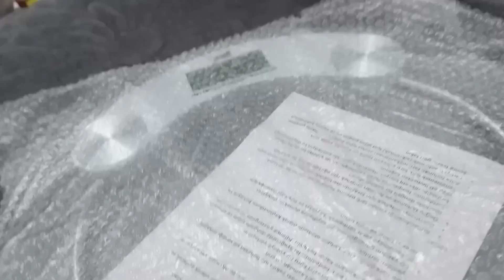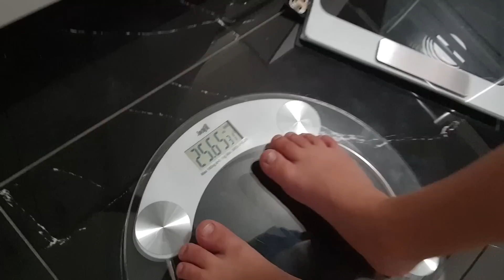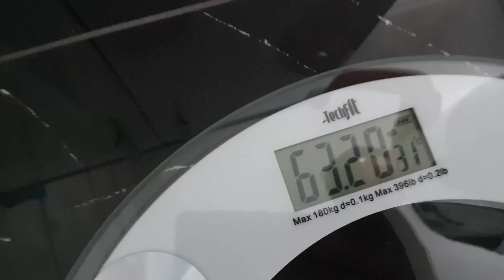EFE İLE RÜYA AKÇAYDA DENİZ KEYFİ YAPTI.